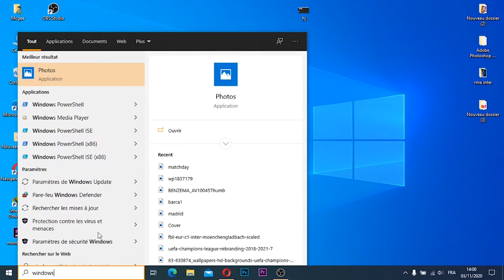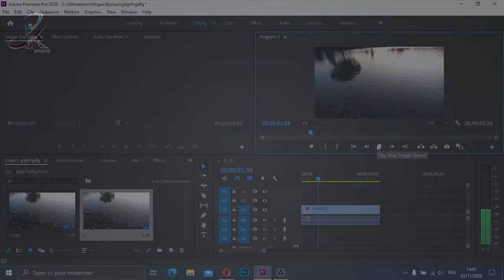Fix Problem Adobe Premier Pro | حل مشكلة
الاغنية الموجودة بالفيديو اسمها
Raw Textures